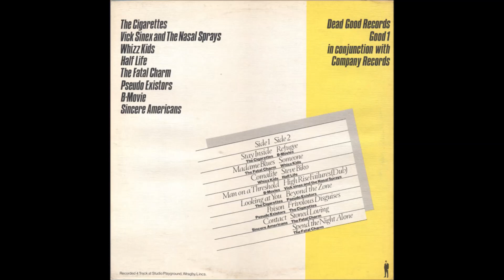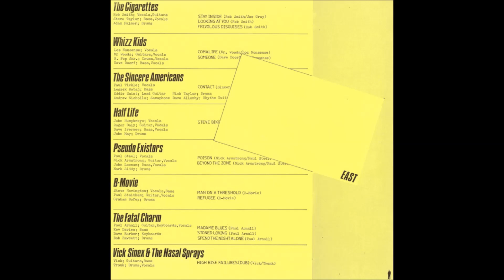Pseudo Existors - Poison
"Various ‎– East", 1980